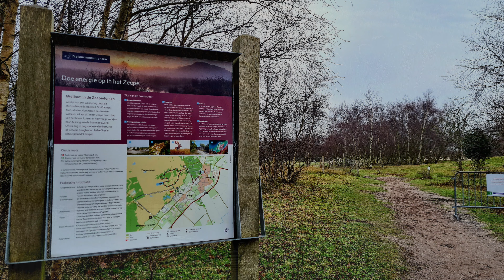Burgh-Haamstede Zeepeduinen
Super mooi strak weer in Burgh-Haamstede op 28 januari 2022. 6 uur gewandeld met de camera in de aanslag. Muziek uit eigen studio.